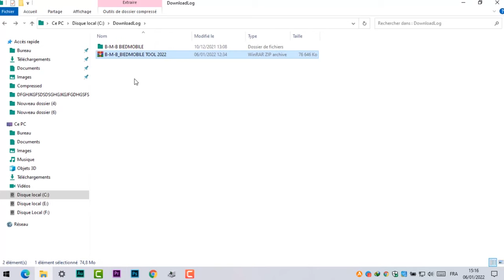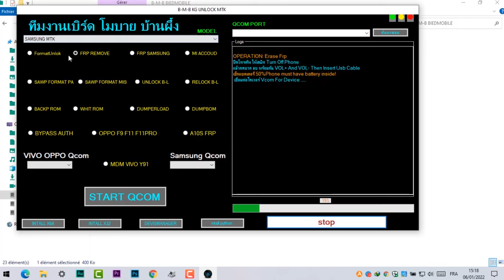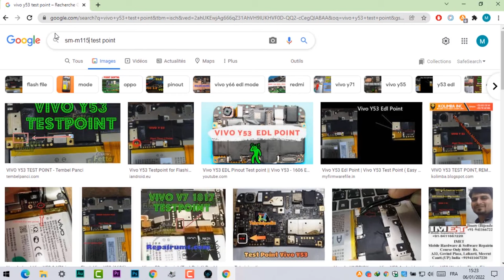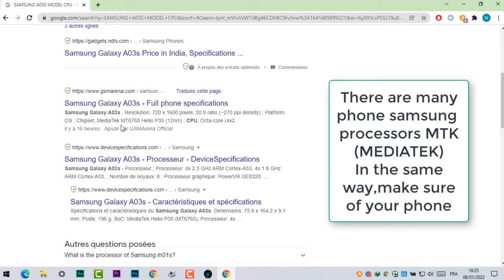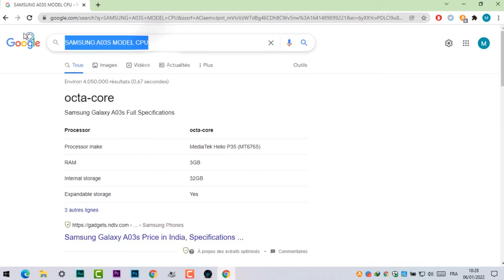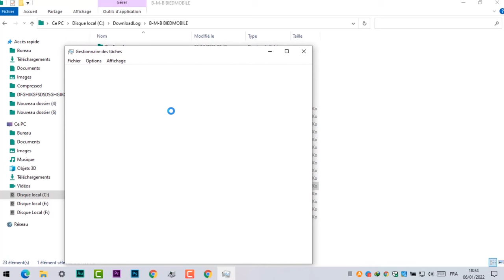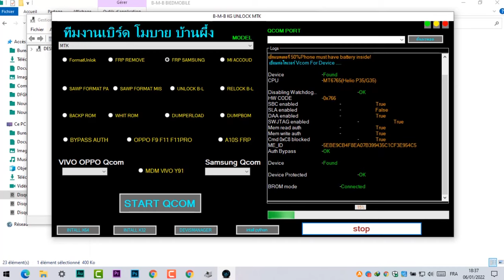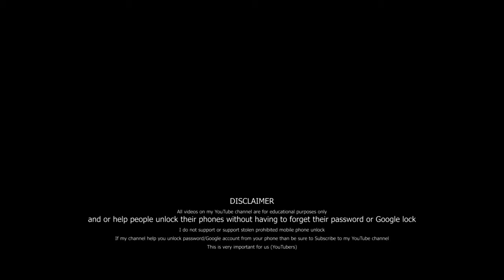Samsung Frp Tool 2022 | All Samsung Frp Bypass 100% Working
Samsung android 11/12/10 frp bypass 2022

Mobile Tech,